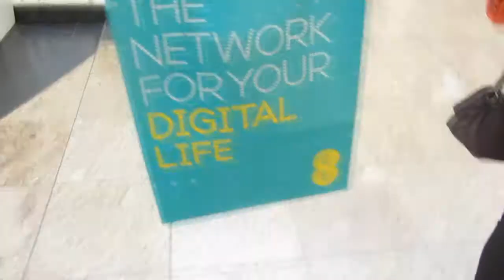I'VE GOT A NEW PHONE [Vlog 717]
Yes, yet another new phone...